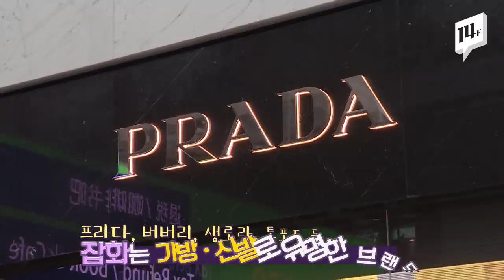재고 쌓인 면세품 대방출! 전문가들이 예상한 제품과 할인율은? / 14F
관세청이 위기에 처한 면세점 업계를 돕기 위해 처음으로 면세품의 국내 판매를 허용했습니다. 이르면 이달 안에 아울렛이나 백화점 등에서 6개월 이상 된 재고 면세품이 팔릴 것으로 보이는데요. 전문가들은 어떤 브랜드가 얼마나 싸게 나올 걸로 예상하고 있을까요?